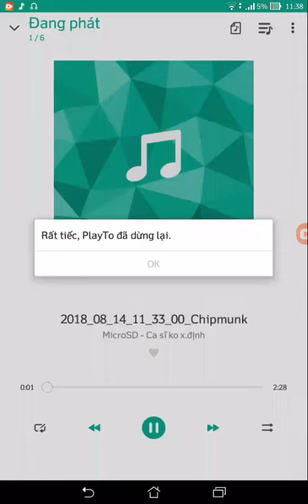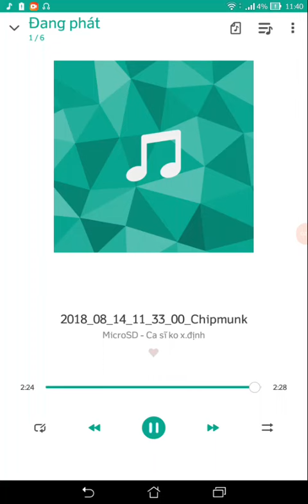BÀI HÁT CHINA PIPA SỬA LỜI CỰC HAY | Khánh Duy Offline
© Bản quyền thuộc về KHÁNH DUY_OFFLINE
© Copyright by KHÁNH DUY_OFFLINE » Do not Reup